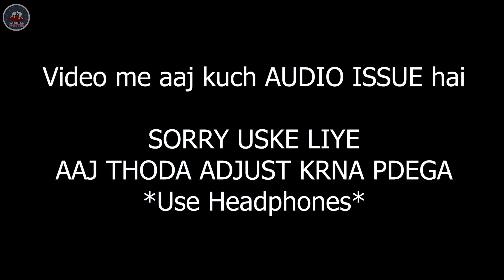'Roman Hai Ya Mazaak😡' Fiend ATTACKS, New Champions, Roman BIG Lost - WWE Smackdown Highlights 2019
WWE Smackdown 8 November 2019 Highlights Full Results, Roman Reigns Vs King Corbin, Roman Reigns lost, The Fiend attacks Daniel Bryan, New Day Vs Revival, New Day wins Smackdown Tag Team Titles, WWE Smackdown 11/08/19 Results, Roman Reigns' dog barking

'Roman Ka Bana Diya Mazaak' Fiend ATTACKS, New Champions, Roman Lost - WWE Smackdown Highlights 2019

King Corbin lambasted Roman Reigns with insults ahead of their match
The New Day def. The Revival to win the SmackDown Tag Team Championship
Imperium blindsided Heavy Machinery
Shinsuke Nakamura & Cesaro def. Shorty G & Ali as Daniel Bryan watched on
Sasha Banks def. Nikki Cross before NXT Women’s Champion Shayna Baszler attacked Bayley
Tyson Fury and Braun Strowman got into it in Manchester
Carmella & Dana Brooke def. Fire & Desire
King Corbin def. Roman Reigns